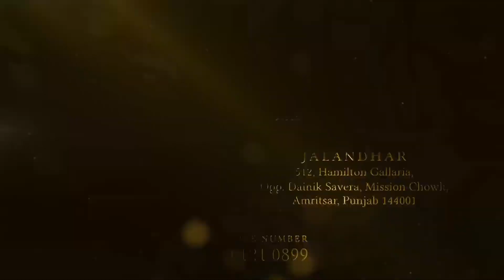सरबत दा भला ट्रस्ट ने एयरपोर्ट पर दिया सेहत सुरक्षा से सबंधित सामान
नामवर सिख कारोबारी और प्रसिद्ध समाज सेवक डा.ऐस.पी.सिंघ ओबराए की सरप्रस्ती में चल रहे सरबत दा भला चैरिटेबल ट्रस्ट की तरफ से श्री गुरू रामदास जी अंतरराष्ट्रीय हवाई अड्डा राजासांसी में यात्रुयों की सुरक्षा के लिए तैनात केंद्रीय औद्योगिक सुरक्षा बल(सी.आई.ऐस.ऐफ.) के जवानों के लिए बड़ी मात्रा में पी.पी.ई. किटें,सैनेटाईज़र,सरजीकल दस्ताने,फेस शीलडें आदि समान दिया गया।